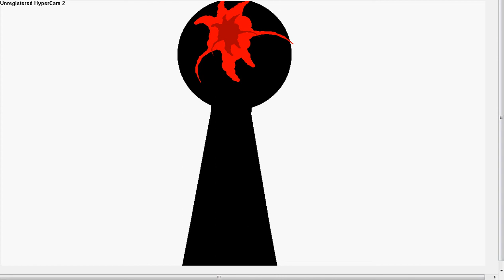Stickfigures: Awesome Fight Part V - The End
its over, somebody important is gonna die.this really mite be the last one. EVER